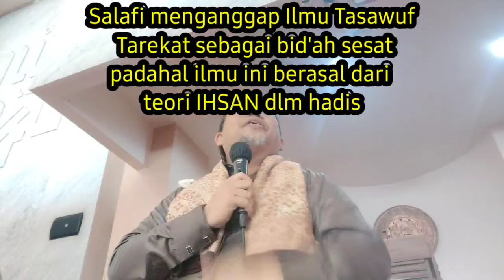Antara Salafi Wahabi VS Aswaja : Perbedaan Memahami Ilmu II Ust Muhammad Faisal Hamdani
Perbedaan Salafi Wahabi dengan Aswaja yang paling mencolok adalah dalam memahami bid'ah.  Alquran dan Sunah adalah sumber ilmu (aswaja), sedang salafi cendrung menganggap Alquran dan sunah dalil baku dan ilmu itu sendiri sehingga terjadi penolakan-penolakan pada sebagian ilmu-ilmu keIslaman yang mereka anggap bid'ah sesat seperti ilmu tasawuf, filsafat Islam, mantiq dst

Kunjungi

 ©️2022 ◾